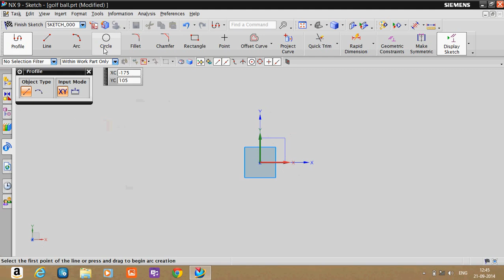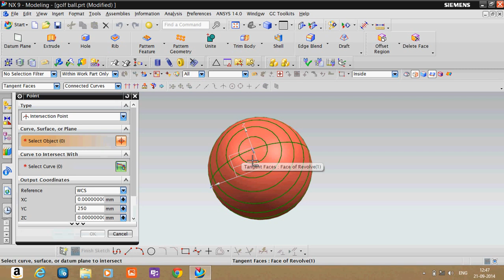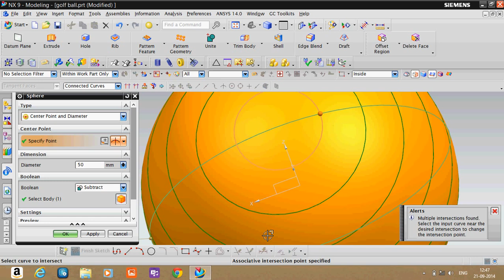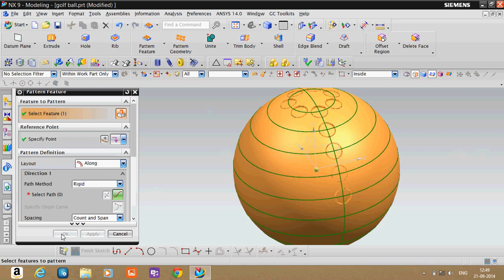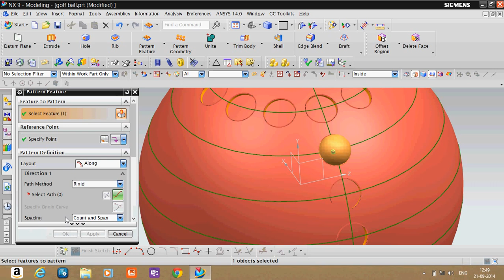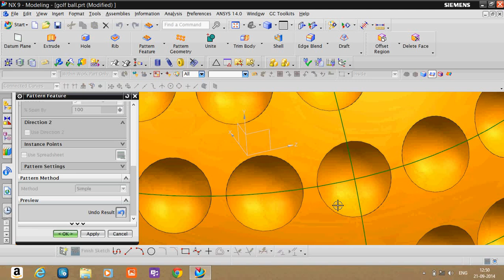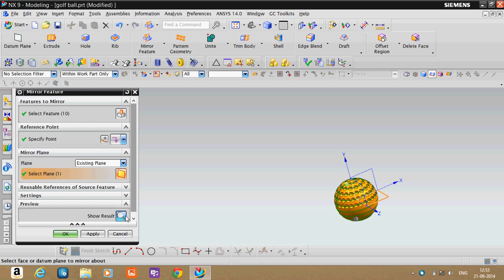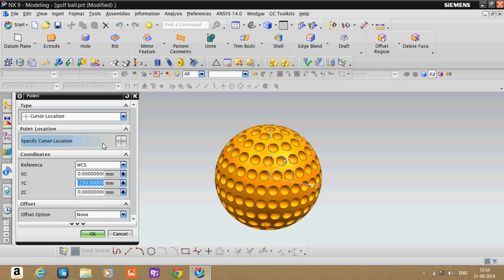Golf Ball Design In NX CAD